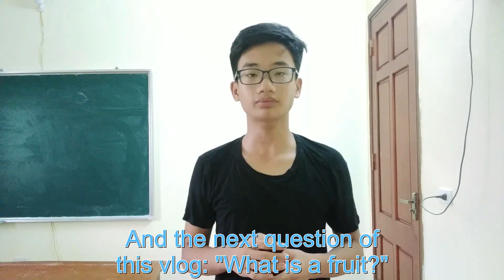Vlog Tiếng Anh cho Người Mới P27: Plants And Fruits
The first question: :Why do leaves of house plants turn toward the window?" If you let a green plant stand on your window sill, its leaves will turn toward the window. This may happen after a few hours or a few days. If you turn the plants around, the leaves will again move and face the window again. Why? Because light is coming in the window, and the green plants need all the light they can get to make food. The leaves are reaching for the light. outdoors, most green plants have bright light all around them, so their leaves don't turn. But they, too, would turn if the light reached them from only one direction. And the next question of this vlog: "What is a fruit?" We usually think of a fruit as a juicy and sweet food. But plant scientists think of fruits in another way. To them a fruit is seed or seeds of any plants together with fleshy parts around them. For example, string beans, eggplants, and tomatoes all have seeds inside them. So to a plant scientists they are fruits but almost of us would call them vegetables. And bananas, apples, cherries, oranges are fruit both to us and the plant scientists. What do plant scientists mean by the word "vegetables?" They never use that word. They talk about the stems, leaves, flowers but never about the vegetables.